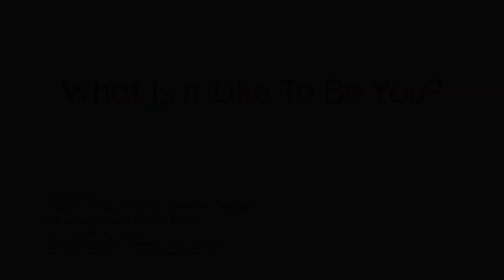What is it like to be You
If we want to hope to solve the problems we face as a society, we must examine all underlying conditions, including the ones of our political enemies. Only through understanding can we hope to transition from a perpetual war of suppression to a place of real change.